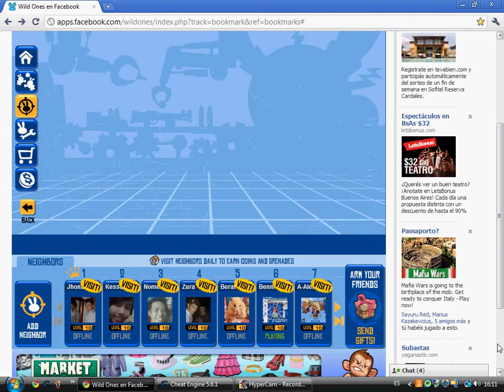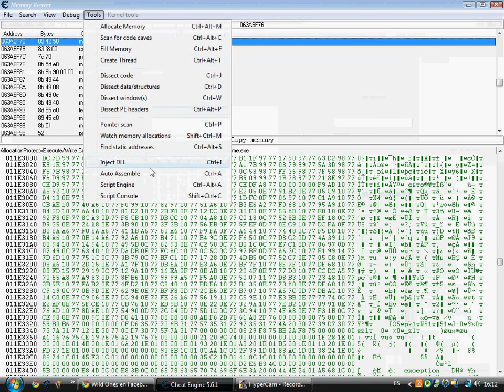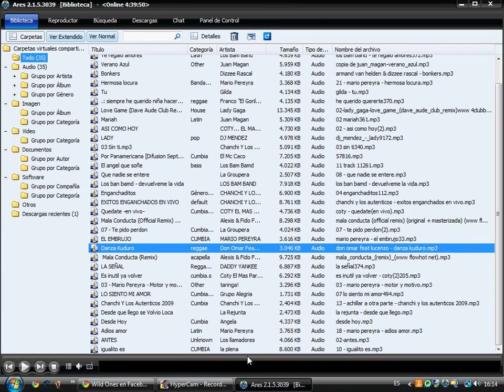armas x99 parte 1 (infinitas) by:joelmegahackwildones-pro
cheat engine
buscador
speed hack (0,1)
value(cantidad de teleporters mientras estas en practica)
en el wild ones gasten otro teleporter
pongan la cantidad en value hasta que aparesca solo 1 codigo
lo seleccionapos ponemos clic derecho y ponemos
find out what writes to this addres
tiren otro teleporter y en el cuadro va a apareser 1 cosa
la seleccionamos y ponemos show dissembler
luego ariva ponemos tools y auto assemble
en ese cuadrito hacemos clic en template
luego code injection y seleccionamos el que esta
borren la fila 17 que dice"cmp eax,00"
la 16 dice "mov [edx+50],eax" y modifiquenlo por"add [edx+50],99"
borren el 12 y pongan lo mismo "add [edx+50],99"
execute, yes,ok y cierren todo esas cosas.
ante alguna duda hablar con joelmegahackwildones-pro(yo)